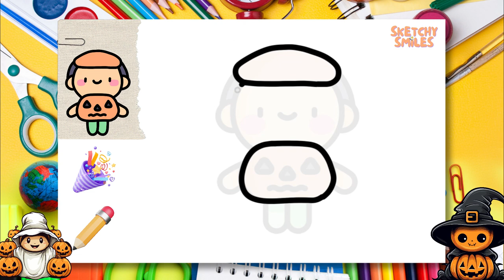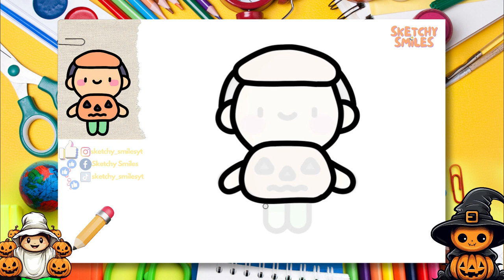How to Draw Pumpkin Costume | Step by Step Drawing Tutorials for Kids | Learning Videos for Toddlers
✨ Learn how to draw a pumpkin costume in this easy step-by-step drawing tutorial for kids. With easy to follow instructions, you'll be able to create a costume of your own in no time!

 Whether you're looking to dress up as a pumpkin for Halloween or just want to create a fun Halloween drawing, this tutorial will help you get started! In this tutorial, you'll learn how to draw a pumpkin costume in simple, easy to follow steps. So start get drawing and have fun!

0:00 Intro 🎞️
0:21 Let's Start Drawing✏️
4:25 Let's Color Our Sketch 🎨
10:05 Congratulations! 🥳🎉🎈

cute drawing,
drawing tutorial,
drawing easy,
drawing art,
drawing and coloring,
Drawings,
Basic Drawings,
Simple Drawings,
Drawings Lessons,
Line Drawings,
Cute Drawings.
Easy Drawings,
Simple Drawings,
simpatico disegno,
tutorial di disegno,
disegno facile,
Disegnare,
Disegni di base,
Come disegnare,
Disegni semplici,
Come colorare,
Come colorare,
Disegni carini.
Disegni facili,
Disegni semplici,
Cosa disegnare,
süße Zeichnung,
Zeichnungs-Tutorial,
einfach zeichnen,
Kunst zeichnen,
Zeichnen und Ausmalen,
Ziehen,
Zeichnungen,
Grundlegende Zeichnungen,
Einfache Zeichnungen,
Zeichenunterricht,
Strichzeichnungen,
Nette Zeichnungen.
Einfache Zeichnungen,
Einfache Zeichnungen,
lindo dibujo,
tutorial de dibujo,
dibujar facil,
dibujos simples,
que dibujar,
joli dessin,
tutoriel de dessin,
dessin facile,
Dessiner,
Dessins,
Dessins de base,
Comment dessiner,
Dessins simples,
Comment colorier,
Comment colorier,
Dessins mignons.
Dessins faciles,
Dessins simples,
Que dessiner,
رسم لطيف
رسم تعليمي
الرسم السهل ،
فن الرسم
رسم وتلوين،
رسم،
الرسومات،
رسومات أساسية ،
كيف ترسم،
كيفية رسم جيد ،
رسومات الخط
كيف تلون ،
كيف تلون ،
رسومات لطيفة.
رسومات سهلة
رسومات بسيطة
Adım adım çizim,
sevimli çizim,
çizim öğretici,
kolay resim,
çizim ve boyama,
Çizmek,
Çizimler,
Temel Çizimler,
Nasıl çizilir,
Basit Çizimler,
çizim dersleri,
Çizgi çizimleri,
Nasıl Renklendirilir,
Sevimli Çizimler
Kolay Çizimler,
Basit Çizimler,
Sanat Dersleri,
Art school,
okul öncesi,
toddler activities,
kid activity,
çocuklar için aktivite,
kindergarden,
anaokulu,
Ne Çizilir,
desenho fofo,
tutorial de desenho,
desenho fácil,
Desenhar,
Desenhos Básicos,
Como desenhar,
Desenhos Simples,
Como Colorir,
Como Colorir,
Desenhos fofos.
Desenhos fáceis,
Desenhos Simples,